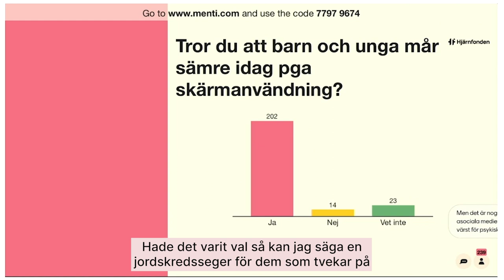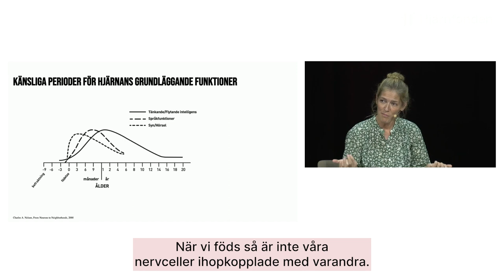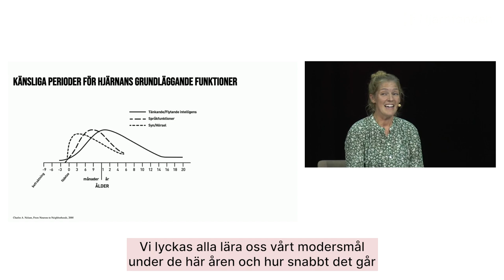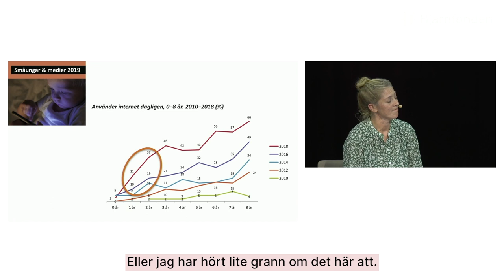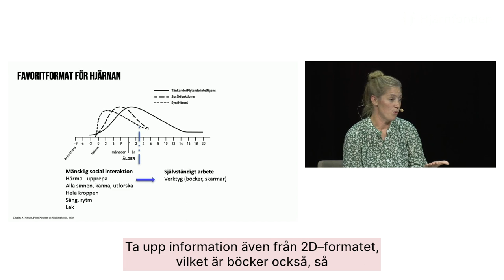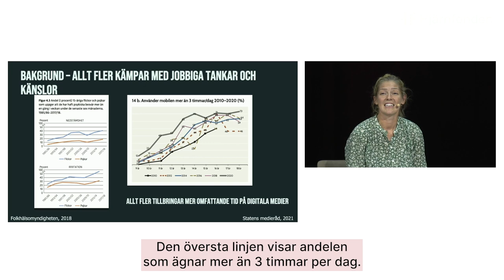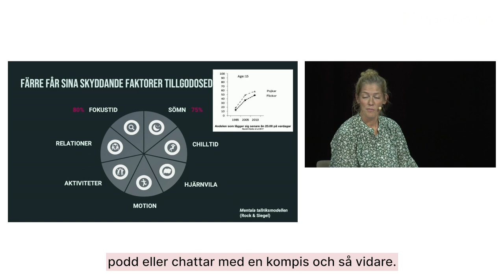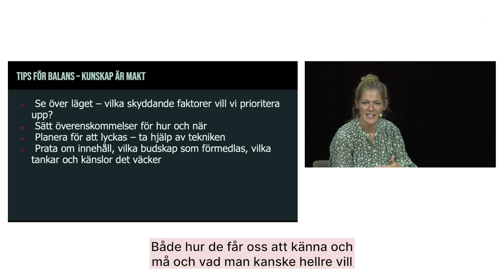'Hur mår barn och unga i en digital tid?' med Sissela Nutley (Hjärnans Dag 2022)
Skärmtid - Vad händer i den icke fullt utvecklade hjärnan när barn och unga får för mycket av det? Sissela Nutley (doktor i kognitiv neurovetenskap vid Karolinska Institutet, föreläsare och författare samt medförfattare till en ny forskningsöversikt för Statens Medieråd) pratade på Hjärnans dag om hur barn och unga mår i en digital tid. Allt fler upplever psykiska besvär och majoriteten av unga svarar att deras digitala aktiviteter går ut över sömn, motion och skolarbete.

Hör när Sissela Nutley, doktor i kognitiv neurovetenskap vid Karolinska Institutet, föreläsare och författare samt medförfattare till en ny forskningsöversikt för Statens Medieråd, pratade om detta på Hjärnans Dag 2022.

Stöd gärna hjärnforskningen. Swisha 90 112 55!